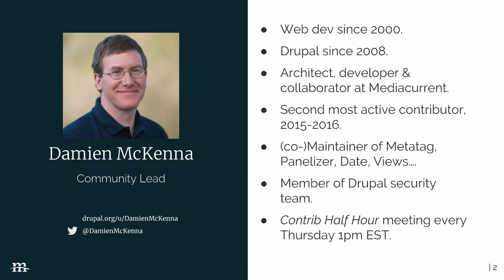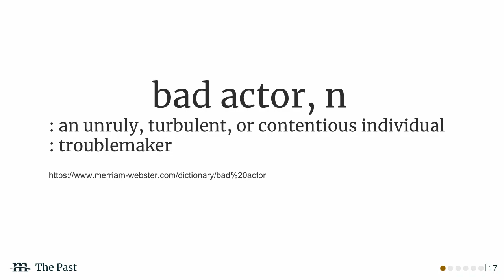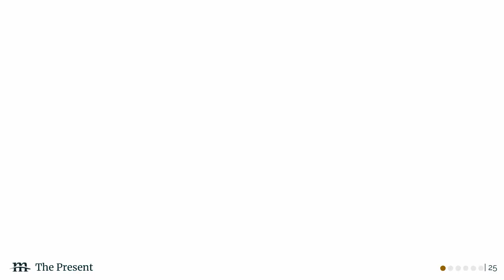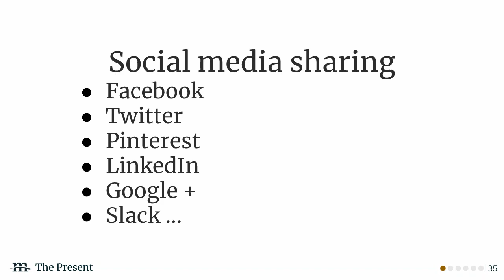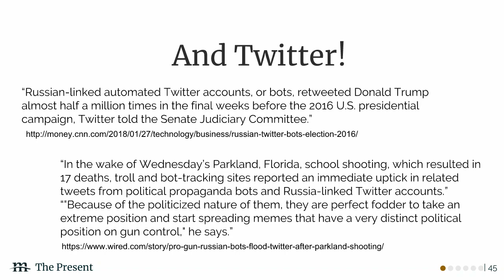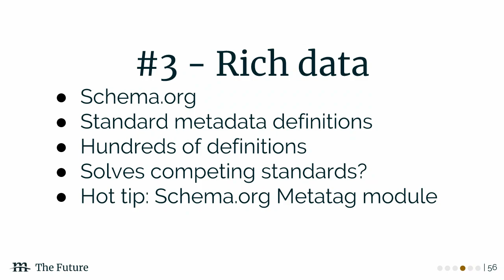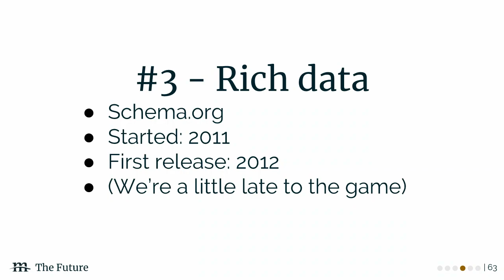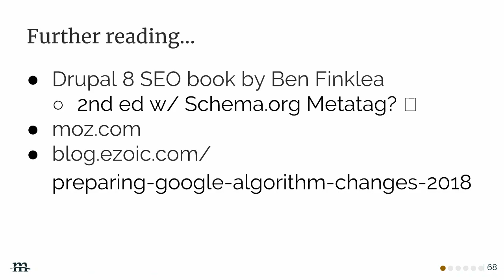Search Engine Optimization for 2018 and beyond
Damien McKenna

Search Engine Optimization has come a long way. From the early days of cramming every single possible word into the keywords meta tag, to the dozens of competing standards, to contemporary practices involving JavaScript, optimizing a site's searchability can be quite confusing.

In this presentation I'll show some of the best practices today and highlight some of the directions that the search industry is moving towards.